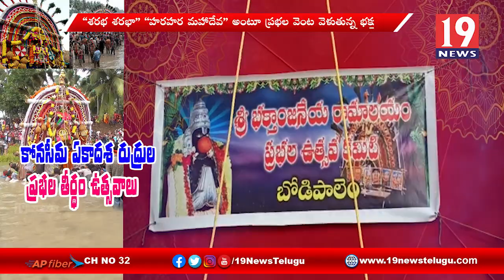Prabhala Theertham Utsavalu ప్రభల తీర్థం ఉత్సవాలు